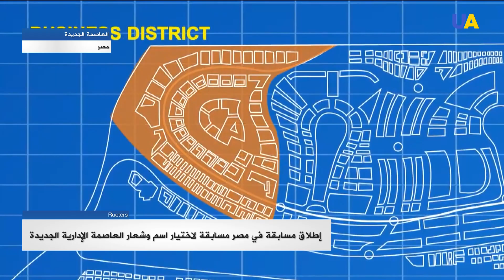إطلاق مسابقة في مصر لاختيار اسم وشعار العاصمة الإدارية الجديدة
أعلنت الهيئة الهندسية للقوات المسلحة المصرية (الجيش)، اليوم الأحد، عن تنظيم مسابقة لجميع أبناء الشعب المصري للاشتراك بالأفكار والمقترحات، من أجل اختيار اسم للعاصمة الإدارية الجديدة، وصياغة جملة دعائية لها، بالإضافة إلى تصميم شعار مبتكر، وهوية بصرية مميزة تعكس رؤية الدولة إزاء إنشاء المدن الذكية الجديدة، والنهوض بالمجتمع من خلال العلم والفن والابتكار، والتنمية المستدامة، والتكنولوجيا الحديثة.